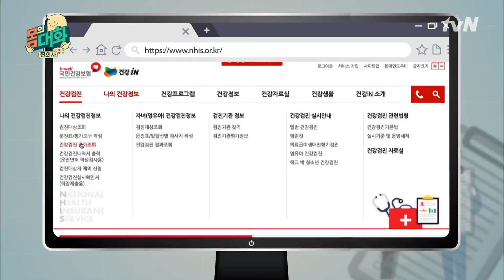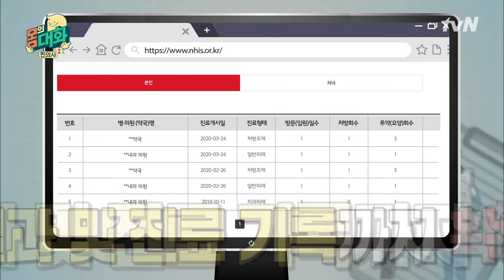[찐의사] 의사가 말해주는 건강검진 꿀팁!? 사람 없고 할인 되는 '비수기'를 노려라! | 건강함의 시작, 몸의 대화 body talk EP.11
‹몸의 대화› 매주 월요일 저녁 7시 40분 본방송

 어디가서 물어보기 애매~한 질문!
 찐의사에게 물어보세요 ^.~